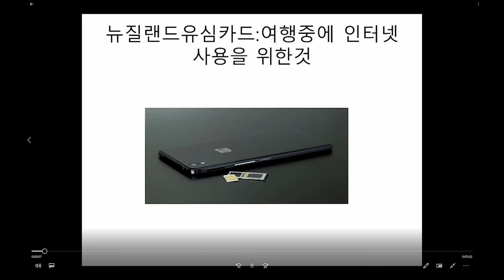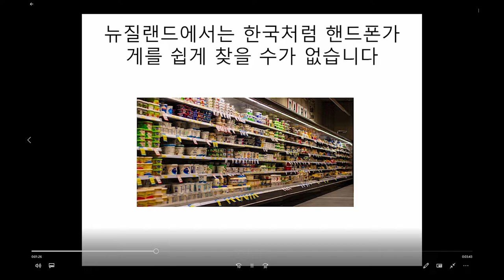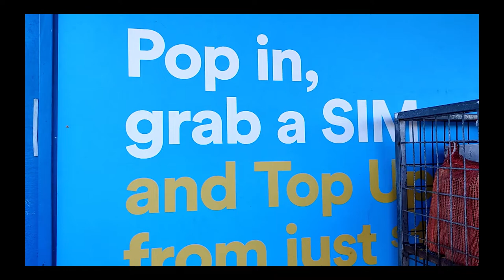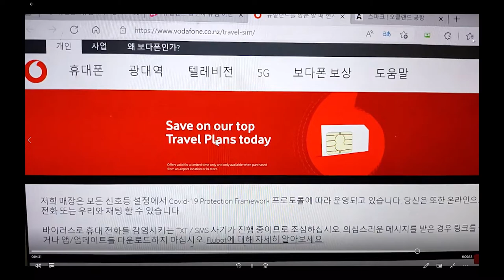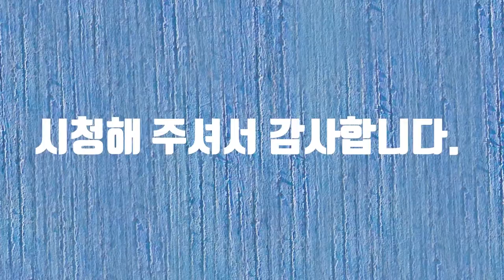유심칩 뉴질랜드 뉴질랜드유심 장애 화가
1뉴질랜드에서 유심을 사용하는 방법을 담아보았습니다